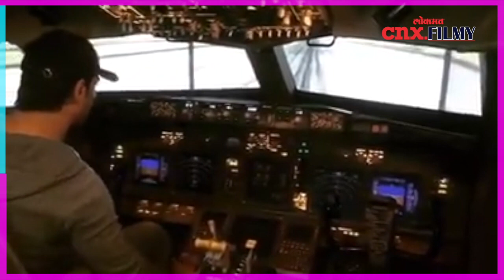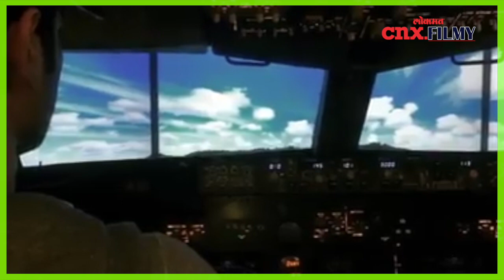Sushant Singh Rajputच्या आत्महत्येच्या धक्क्याने घरातील या व्यक्तीचेही निधन | Lokmat CNX Filmy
मालिकांमधून महिलांच्या मनातील हिरो बनलेला बॉलिवूडचा अभिनेता सुशांत सिंग राजपूतच्या घरावर दुसरा दु:खाचा डोंगर कोसळला आहे. सुशांतचा मृत्यू देशभरातील महिलांच्या मनाला चटका लावून गेला. तसेच सुशांतच्या वहिनीलाही सुशांतच्या आत्महत्येचा मोठा धक्का बसला होता. हा धक्का ती पचवू शकली नाही. , पहा हि सविस्तर बातमी -